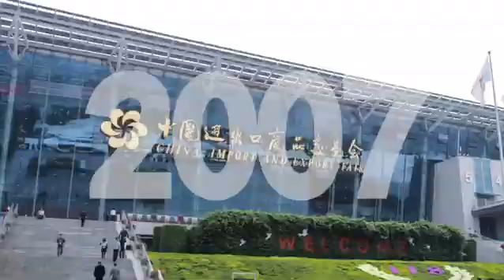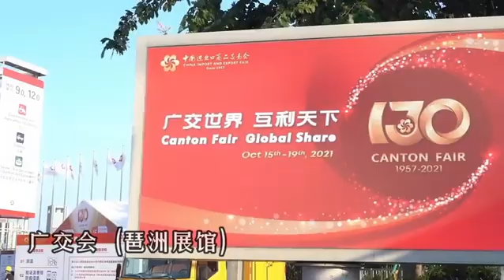广州：老友广交会 65年来春秋相伴